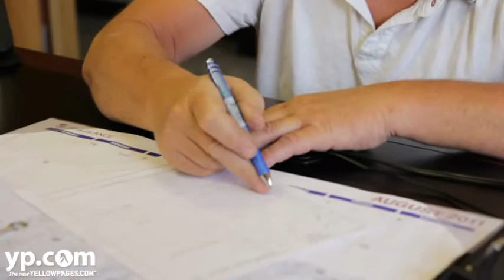Cumberland Bail Bonds | Tennessee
Cumberland Bail Bonds provides prompt financial assistance with bailing customers out of jail via fair loans and affordable payment plans. Service is provided to 24 counties throughout Tennessee. Company is family-owned and operated. Call 24 hours a day.